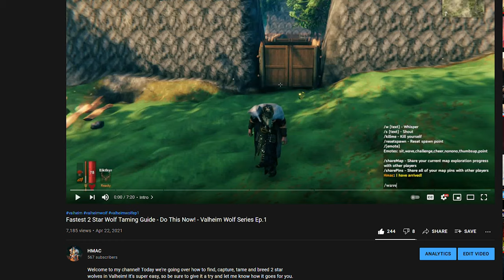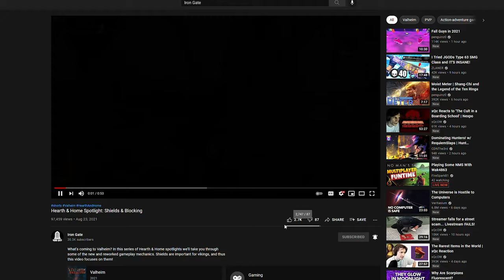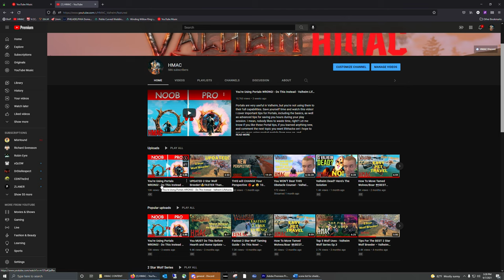You're Using Shields WRONG! - Do This Instead - Valheim Lifehacks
Shields are the best items for blocking in Valheim, but do you know which type of shield is best for you? There are three types, the tower shield, round shield and the buckler. Each has strengths and weaknesses, and we’re going over those today. And while shields are the best way to block attacks, we also reference other methods of mitigating damage. If you watch this and feel like a Noob, don’t worry man, all good, stick around and you’ll be a Pro in no time. If you already knew the tips in this video? Certified Pro, keep grinding and I hope you had fun anyway. Let me know what lifehacks you want to see next, and check out my lifehack on Portals!

Want to battle ME to determine who’s got the best combat in Valhalla? And look forward to future livestreams:

Timestamps:
0:00
0:36 Anything Sound Familiar?
2:00 Hearth and Home Combat Changes
2:55 Tower Shields
4:59 Round Shields and Bucklers
6:16 Fastest Combat Mechanics